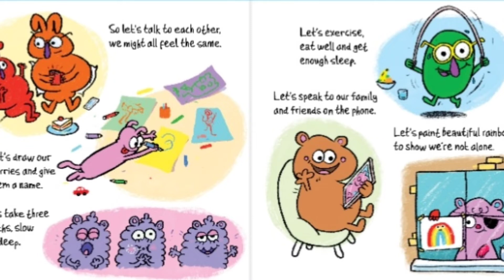Everybody Worries ll A Picture Book For children about Coronavirus ll Oxford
Everybody Worries ll A Picture Book For children  who are worry about Coronavirus ll Oxford ll Jon Burgerman ll Little Hands Homeschooling

Even the bravest of the brave and the coolest of the cool worry. Worrying is normal when so much has changed.
Inspired by conversations with his parent friends who weren't sure how to explain what is happening right now to their small children, artist and writer Jon Burgerman decided to do something to help.
I decided to write a book about worry and stress and how normal it is and how we can try and mitigate it. I think we might not acknowledge that small children worry as much as they do. Without a means of expressing their anxieties the stress can manifest and have adverse effects.
It's important to talk openly about what is going on and that the feelings we're experience are being felt by a lot of people, and that by sharing and caring for each other we can try and make it a little better.

Thanks❤️